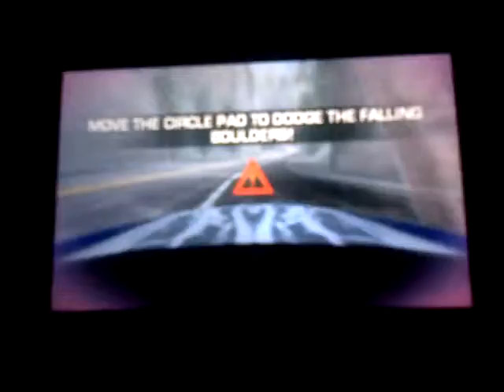Need For Speed The Run 3DS Episode 5